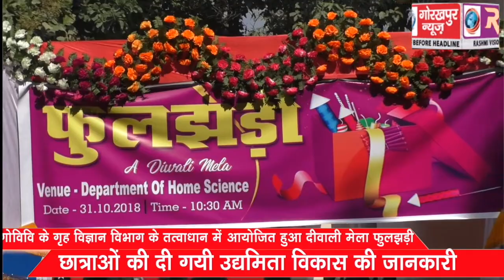गोविवि के गृह विज्ञान विभाग के तत्वाधान में आयोजित हुआ दीवाली मेला फुलझड़ी, छात्राओं की दी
गोविवि के गृह विज्ञान विभाग के तत्वाधान में आयोजित हुआ दीवाली मेला फुलझड़ी, छात्राओं की दी गयी उद्यमिता विकास की जानकारी